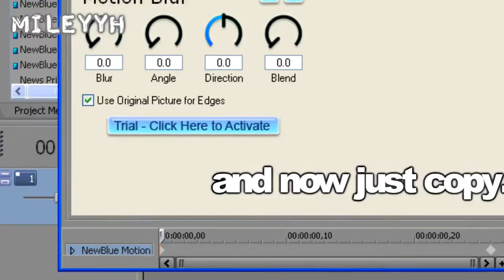sony vegas effect #7 // motion blur { NEW BLUE FX NEEDED! }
this is just a quick tutorial. :) i'll show you in this vid, how to do a motion blur with new blue fx effect. hope it helped!